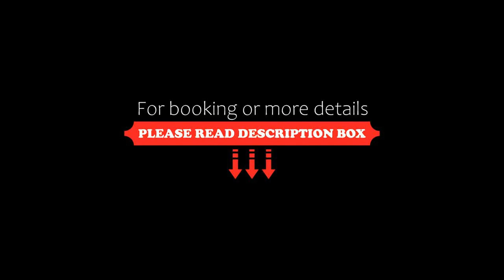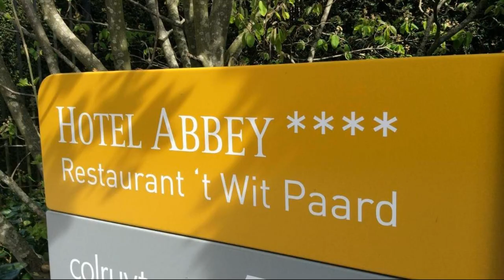Hotel ABBEY, Grimbergen, Belgium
About Property:
Located in Grimbergen, Hotel Abbey is set in a stone-built mansion and features a garden with a sun terrace, as well as an on-site bar and an à-la-carte restaurant serving regional specialities. Guests benefit from free WiFi in all areas and private parking free of charge.
Rooms at Hotel Abbey come with a work desk, a safety deposit box, a minibar and a flat-screen TV with cable channels. They all comprise a private bathroom fitted with ...
Property Type: Hotel
Address: Kerkeblokstraat 5, 1850 Grimbergen, Belgium
Searching For
1. Hotel ABBEY - Grimbergen - Belgium
2. Hotel ABBEY - Grimbergen - Belgium Address
3. Hotel ABBEY - Grimbergen - Belgium Rooms
4. Hotel ABBEY - Grimbergen - Belgium Amenities
5. Hotel ABBEY - Grimbergen - Belgium Offers and Deals
Audio Credit:
Track Title: Reasons To Hope
Artist: Reed Mathis